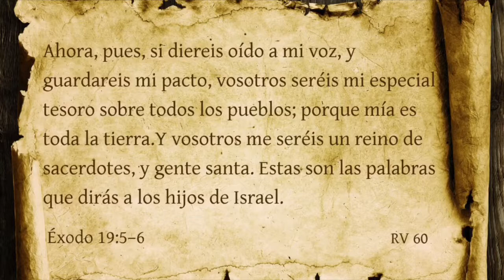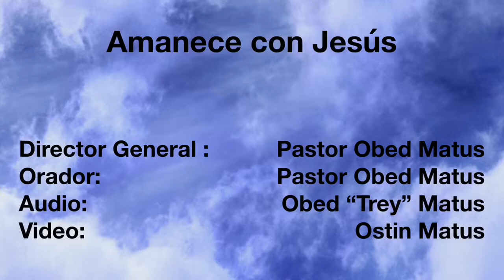La ley de Dios siempre es importante — 5 mayo 2018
Amanece con Jesús: Les invitamos a nuestro siguiente programa de pequeños temas para conocer a Jesús. Esperamos que le guste. Que Dios le bendiga.